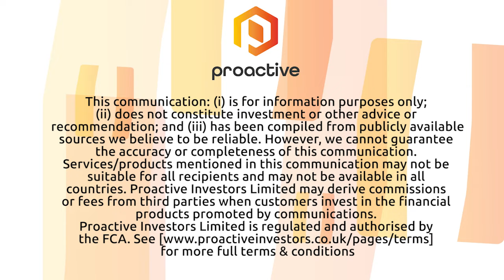Antilles Gold talks third major development prospect in Cuba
Antilles Gold Ltd's Brian Johnson says its partner in Cuba, GeoMinera SA, has added two concessions covering the New Horizons VMS style polymetallic mineral belt in central Cuba to the Los Llanos exploration agreement. This is the first step in a potential future mine development. The two concessions total 31,700 hectares and cover an entire 40-kilometre-long polymetallic mineral belt that includes four mines: Antonio, San Fernando, Santa Rosa, and Los Cerros.